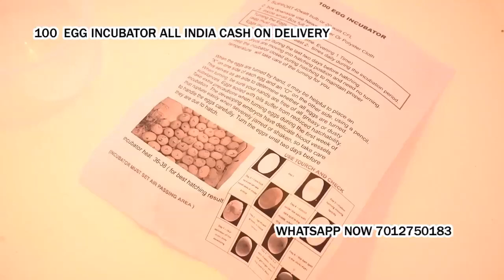100 Egg Incubator hatching machine for poultry bird in Moga